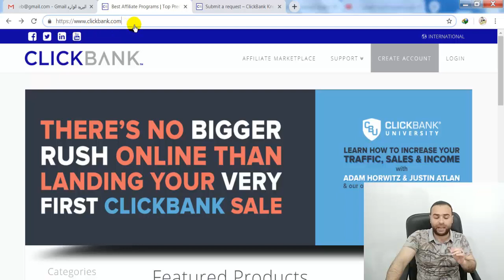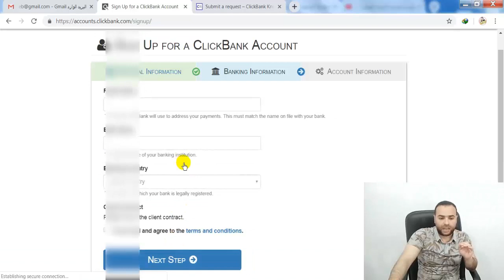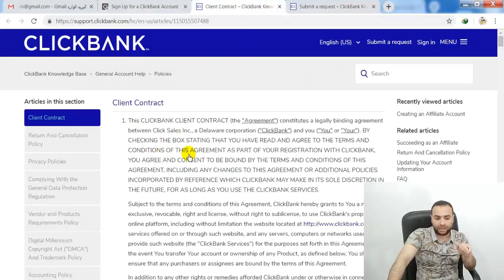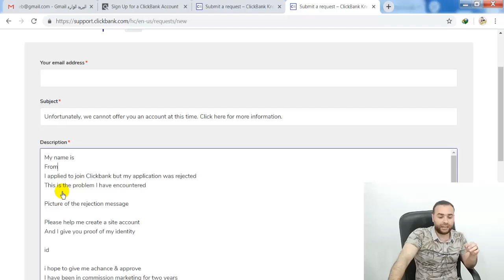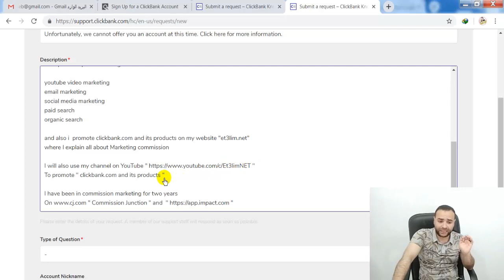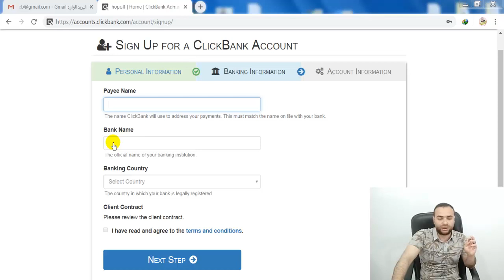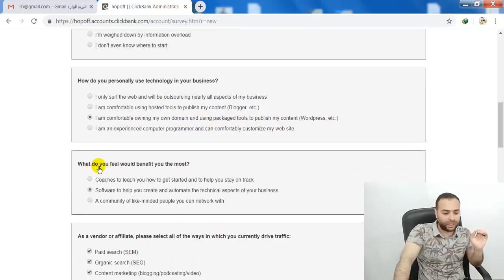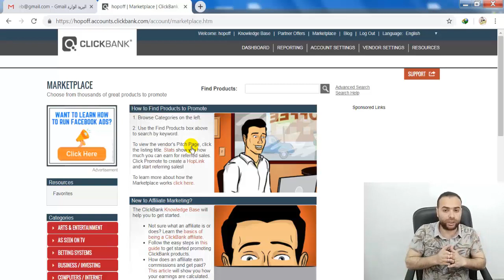كيفية التسجيل في موقع كليك بانك clickbank الطريقة الصحيحة لقبول طلبك و بداية الربح 2019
الكثير من المبتدئين فى مجال التسويق بالعمولة فى جميع أنحاء العالم يسألون نفس السؤال حين يحاولون البحث عن مصدر دخل مناسب حقيقى من الإنترنت و دائما  نجد موقع كليك بانك clickbank هو الافضل على الاطلاق
في هذا الفيديو سنعطى نظرة عامة عن ما هو كليك بانك, كليك
سنتعلم اليوم الطريقة الصحيحة و الشرعية للتسجيل في موقع كليك بانك clickbank و خصوصا
التسجيل من الدول المحظورة
نعلم جميعا ان الدول العربية محظورة من التسجيل في clickbank و اليوم سنتعرف كيف نسجل في clickbank و التعرف على الموقع خطوة خطوة للمبتدئن
 اخوتنا العرب
سنتعرف على كيفية التسجيل في كليك بانك  clickbank من مصر
و  سنتعرف على كيفية التسجيل في كليك بانك  clickbank من المغرب
و سنتعرف على كيفية التسجيل في كليك بانك  clickbank من الجزائر
و سنتعرف على كيفية التسجيل في كليك بانك  clickbank من تونس
سنتعرف على كيفية التسجيل في كليك بانك  clickbank من جميع الدول العربية

للتسجيل في موقع Peerfly
للتسجيل في موقع cpalead
للتسجيل في موقع ADMITAD
للتسجيل في موقع OGads
للتسجيل في موقع fiver
لمعرفة المزيد عن مواقع اختصار الروابط